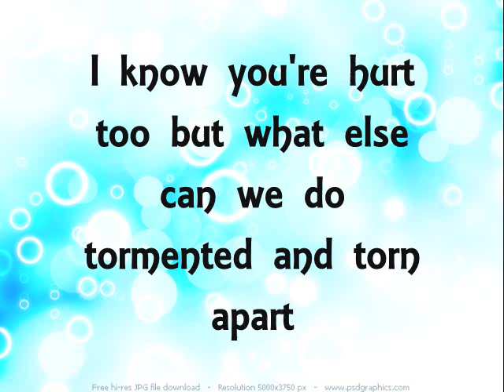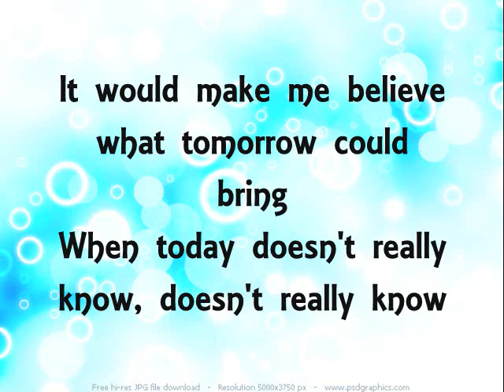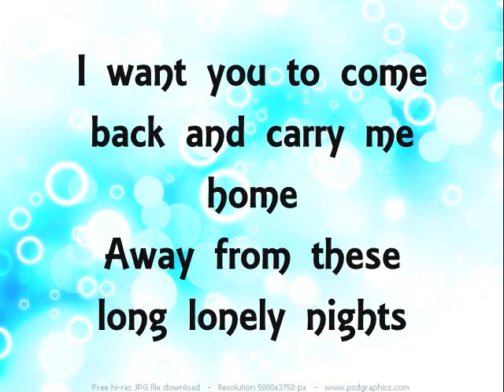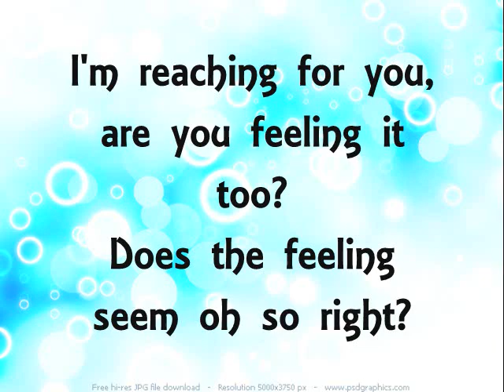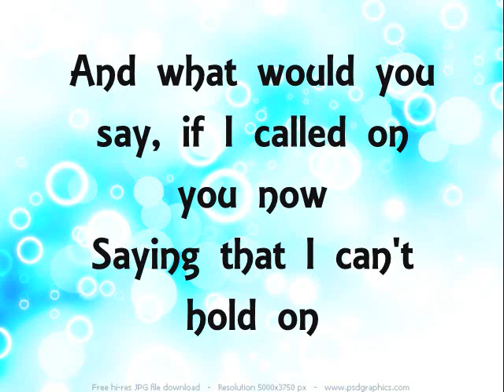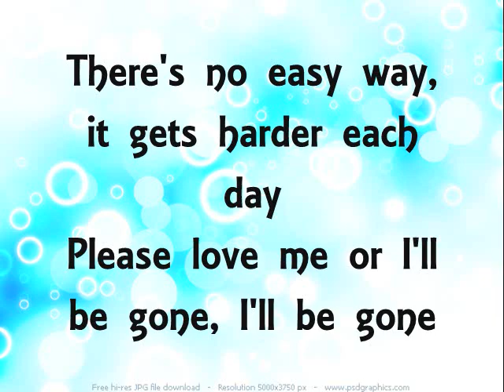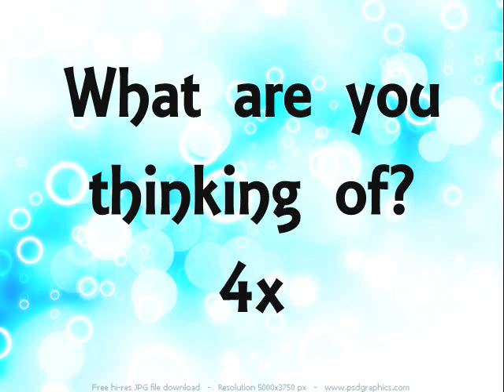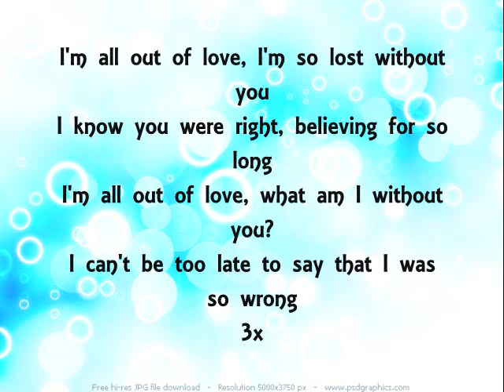Jenna Drey- All Out Of Love